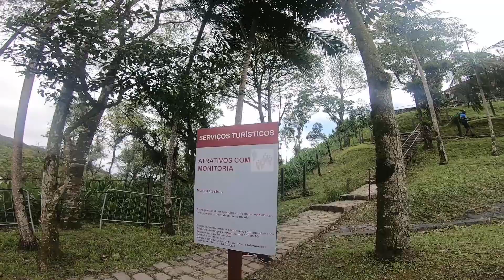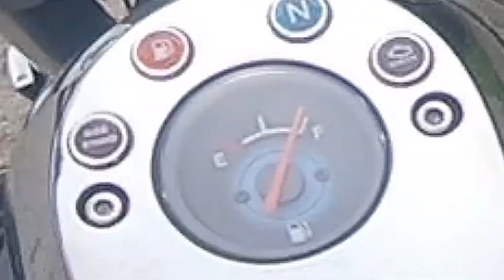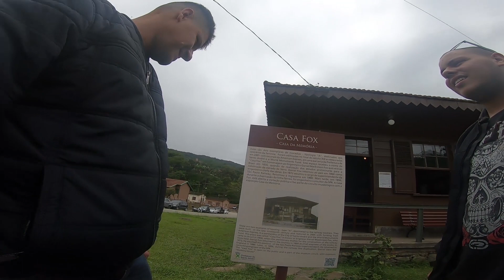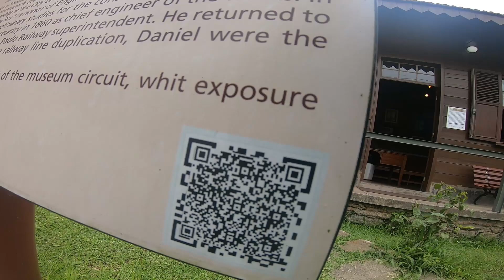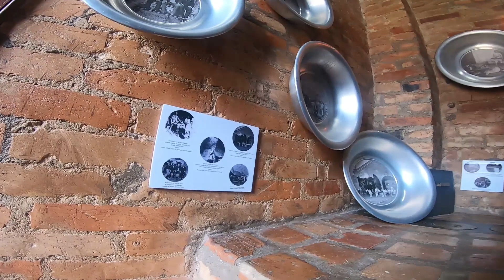ROLÊ EM PARANAPIACABA, NMAX 160, INTRUDER 125, HORIZON 250 (PARTE 2)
Parte 2 do video do nosso rolezinho sugestão para quem tá querendo um lugar para conhecer.